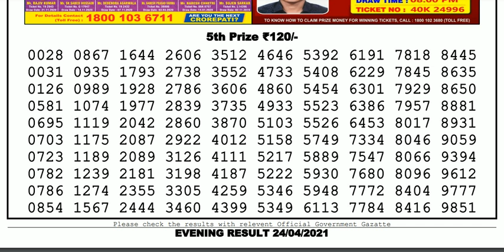Lottery Sambad Lottery Live 08.00pm 24.04.21 Nagaland Lottery Live